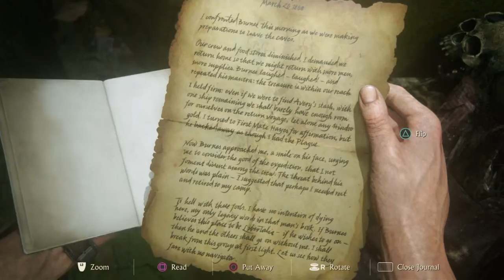Uncharted 4 - Chapter 13 (Part 1)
Uncharted 4 Chapter 13, Marooned ... Part 1